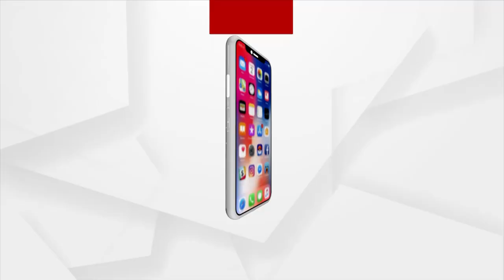Headlines 2 PM | 08 July 2021 | Argus News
+ ଆଇଆଇଟି ଓ ଆଇଆଇଏସ୍‌ସି ନିର୍ଦ୍ଦେଶକଙ୍କ ସହ କଥା ହେଲେ ପ୍ରଧାନମନ୍ତ୍ରୀ
+ ରାଜରାସ୍ତାକୁ ଓହ୍ଲାଇଲେ ଚାଷୀ, କଳାକାର, ପାର୍ଲର ଓ ଜିମ କର୍ମଚାରୀ
+ ପୋଲିସ କବଜାରେ ରସିକିଆ ବିଲଡର... ଯୁବତୀଙ୍କୁ ବିବାହ କରି ଦେଉଥିଲା ଧୋକା
+ ରାସ୍ତା ପାଇଁ ରାସ୍ତା ଅବରୋଧ
+ ଆବାସ ଘୋଟାଲାକୁ ନେଇ ବିଜେପିର ରଣହୁଙ୍କାର
+ ରାଜ୍ୟରେ  କରୋନା ତୃତୀୟ ଲହର ଚିନ୍ତା